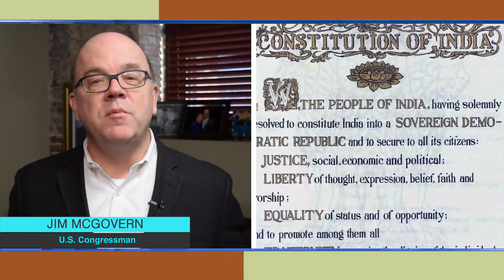Inflammatory language Used to Incite Violence Against Minorities in India: Congressman Jim McGovern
On January 26, 2022 (India’s 73rd Republic Day), a coalition of 17 US-based rights organizations organized a special Congressional Briefing on “PROTECTING INDIA'S PLURALIST CONSTITUTION” which has come under a serious threat from Hindu nationalism that seeks to upend its fundamental principle of equality before the law regardless of faith.

Panelists:

Senator Ed Markey, U.S. Senator (MA)

Rep. Jim McGovern, Member of U.S. Congress (MA)

Rep. Andy Levin, Member of U.S. Congress (MI)

Rep. Jamie Raskin, Member of U.S. Congress (MD)

 Nadine Maenza, Chair, United States Commission for International Religious Freedom (USCIRF)

Dr. Hamid Ansari, Former Vice-President, India

Ameenah Gurib-Fakim, Former President of Mauritius

Archbishop Peter Machado, Archdiocese of Bangalore

Kerry Kennedy, President, Robert F. Kennedy Human Rights

Carolyn Nash, Asia Advocacy Director, Amnesty International USA